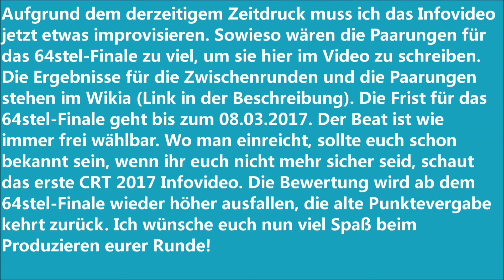Zwischenrunde Ergebnisse & 64stel-Finale Paarungen | CRT 2017 Infovideo